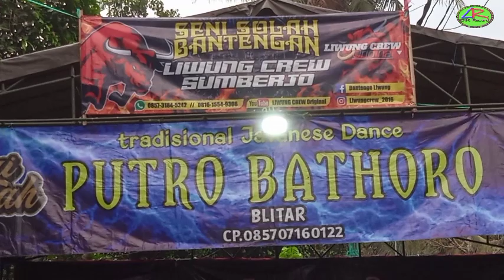Putro bathoro tampil indah buat warga maliran ponggok Blitar